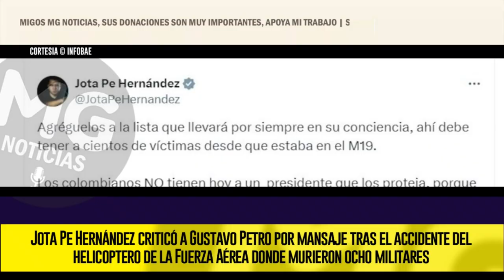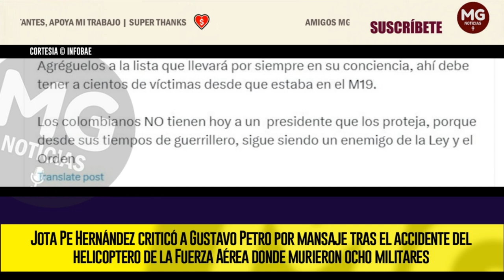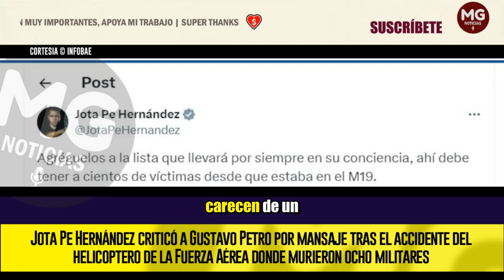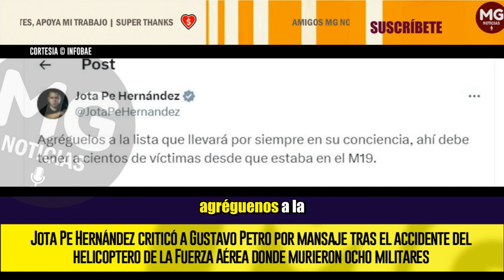"SIGUE SIENDO UN ENEMIGO DE LA LEY" 🔴 JOTA PE HERNÁNDEZ CRITICÓ A GUSTAVO PETRO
No obstante, el senador del Partido Alianza Verde, Jonathan Ferney Pulido Hernández, también conocido en redes sociales como Jota Pe Hernández, mostró su disgusto con respecto a las palabras que compartió el primer mandatario colombiano con respecto al accidente.
INFOBAE